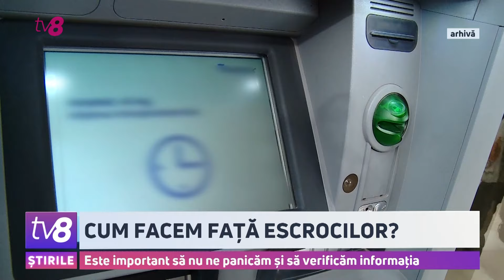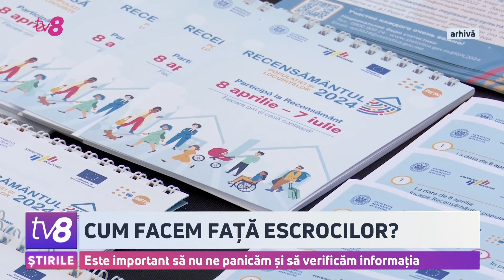Cum facem față escrocilor? Este important să nu ne panicăm și să verificăm informația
Tot mai multe scheme de escrocherie apar în ultima perioadă. Doar anul trecut, aproape 120 de persoane au căzut în plasa scenariului cu o pretinsă rudă implicată în accident, fiind prejudiciate cu aproximativ 18 milioane de lei. Aseară, în platoul emisiunii Moldova Gândește Live, de la TV8 s-a discutat despre cum să depistăm un escroc, cum trebuie să acționăm atunci când persoane străine ne cer bani sau datele cardului și pe cine trebuie să anunțăm atunci când suspectăm că suntem victimele unei ilegalități.